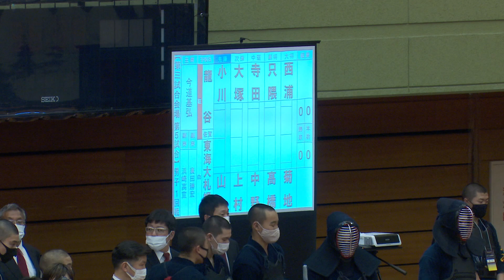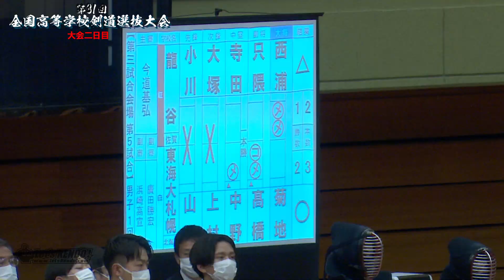【1回戦】龍谷・佐賀×東海大札幌・北海道【第31回全国高等学校剣道選抜大会】1小川×山谷・2大塚×上村・3寺田×中野・4只隈×髙橋・5西浦×菊地【2022年3月26日~28日】#106